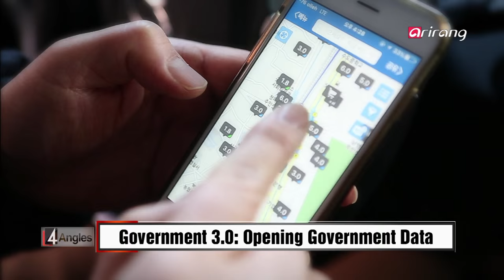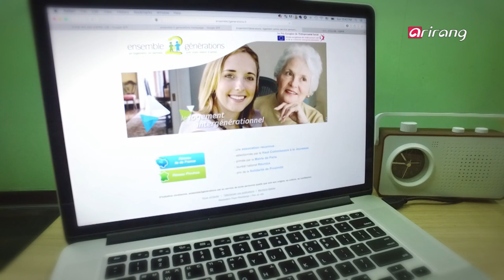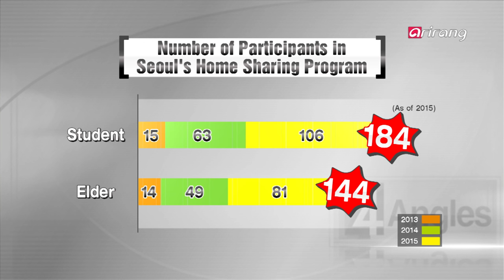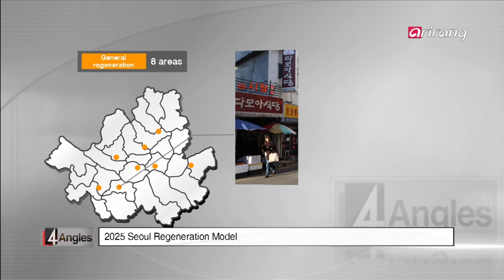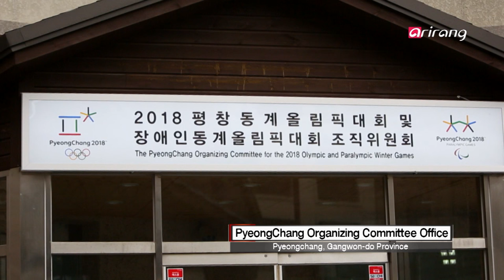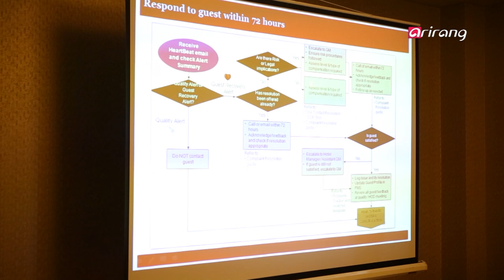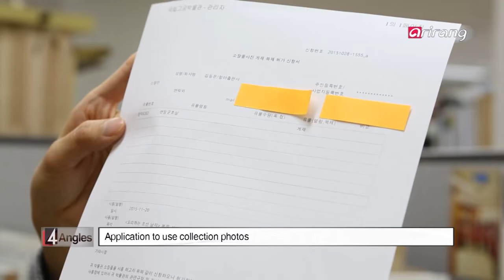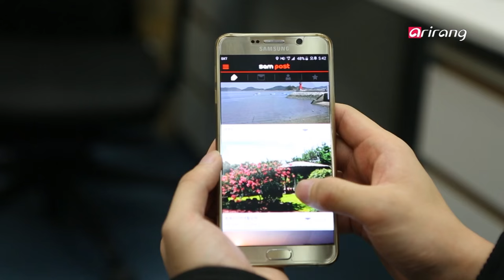4 Angles(Ep.77) _ Full Episode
Korea's changing housing culture
What is the original function of houses? From big families to nuclear families, Korea's housing culture has changed according to people's needs for space, increase in assets, and functionality. However, a new type of housing culture began to rise from social changes and respect for privacy and emotional identification. From multi-family houses to house sharing programs, we examine Korea's "Let's live togethe" culture.

What is the significance behind the Seoul Regeneration Project?
In November 2015, Seoul passed its 2025 Seoul Regeneration Strategic Plan and selected 13 areas to regenerate. Why did Seoul choose urban regeneration over redevelopment?We review the significance behind urban regeneration and examine the Seoul Regeneration Project's direction by comparing it to Europe's successful cases.

Time for the Winter Olympics is approaching. We visit the sites of preparation.
The 2018 Pyeongchang Winter Olympics will start 2 years from now in February 2018. Pyeongchang, the host city, is located in the eastern part of Korea and it's popular for its clean air and heavy snowfall. We visit this mecca of winter sports and review its preparation progress on facilities accomodations, and more.

Government 3.0, its Open Government Data Policy
"Government 3.0" refers to Korea's new generation of digital government and its core value of disclosing government data. In December 2015, the National Palace Museum of Korea decided to post all its data of rare artifacts online for free. People had to pay money to look at their documents before. Like this, the government institutions began disclosing their data and people quickly responded by creating apps and opening successful startups.